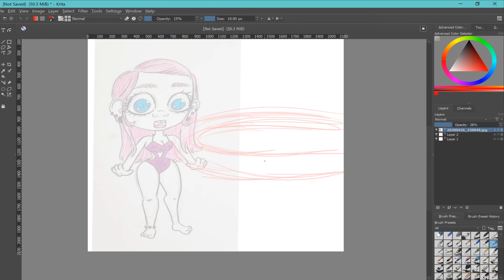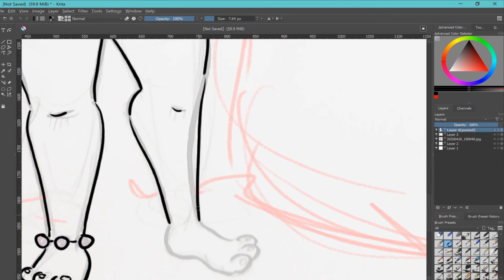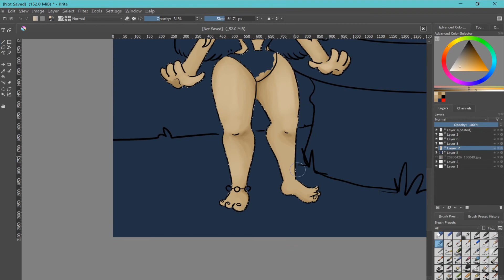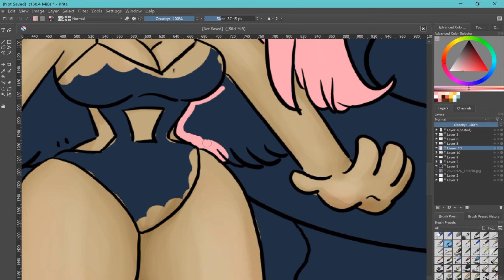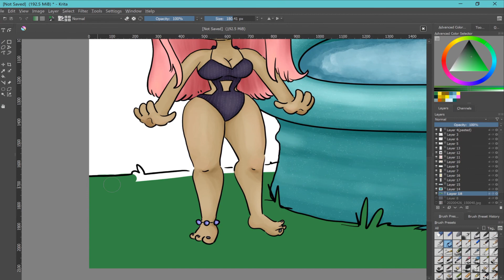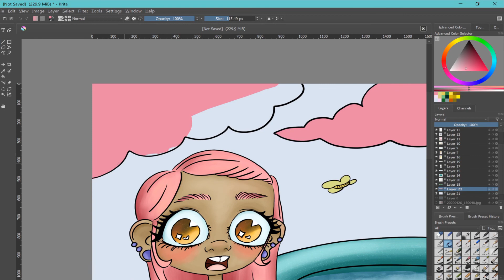Digital Speed Art "Summer Time"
Digital Speed Art using Krita! Watch and draw along :)